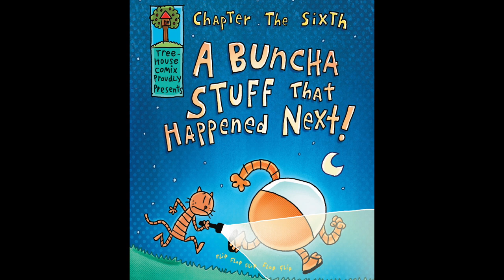Comic Dub 🐶👮 A TALE OF TWO KITTIES (DOG MAN): Part 3 (Chapters 6-7) | Dog Man Series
Welcome to our hilarious comic dub of Dog Man A Tale of Two Kitties by Dav Pilkey! In this video, we bring the beloved characters and wacky adventures of the book to life with voice acting and animation.

Dog Man hasn't always been a paws-itive addition to the police force. While he can muzzle miscreants, he tends to leave a slick of slobber in his wake! This time, Petey the Cat's dragged in a tiny bit of trouble -- a double in the form of a kitten clone. Dog Man will have to work twice as hard to bust these furballs and remain top dog!

Watch as we bring the hilarious story to life through voice acting and animation, adding our own comedic twists and turns to this entertaining tale.